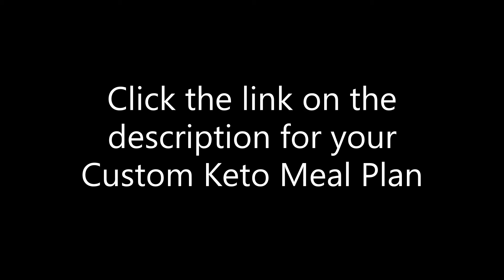Keto Choco Peanut Butter Mug Cake | easy keto dessert recipes for beginners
The keto diet has been buzzing the past few years, but how does it really work? We explain what the keto diet is and show you a few recipes you can try!

Being on a diet isn’t the easiest thing in the world, especially when you don’t know what you should eat. We’ve put together this ketogenic diet food list to help people out there making decisions on what they are eating and shopping for.

Good luck on your Keto Journey!